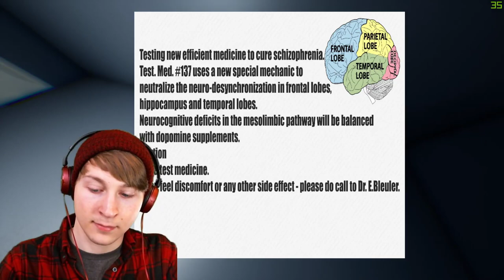One and Done: Schizophrenia Simulation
Today on One and Done we have less of a game, and more of an experience.
This is a simulation of what lose with Schizophrenia may experience.
If you are in a mental head space to experience some strong imagery and audio, I recommend experiencing this for yourself before watching this video.